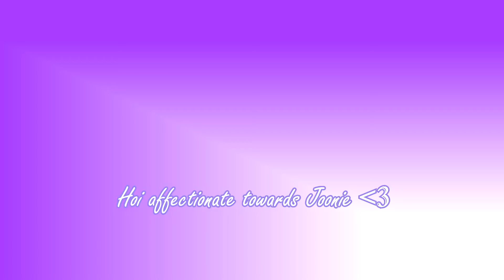g.o.d Moment | Hoi being affectionate towards Joonie ♥ (지오디 순간)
지오디 순간 / G.O.D Moment